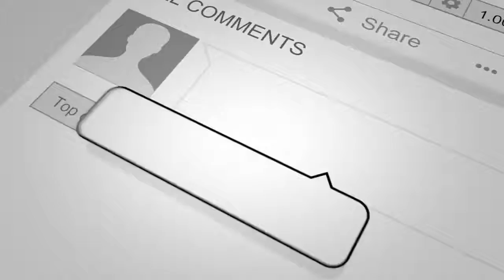چرا تاجک ها از قدرت کنار زده شدند